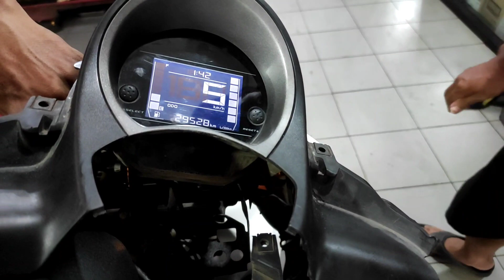Speedometer Nmax Tidak Jalan Ini Solusinya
yuk di simak lurr caranya mudah banget